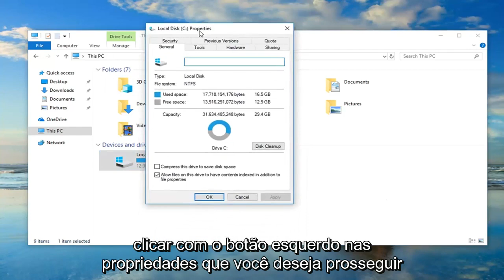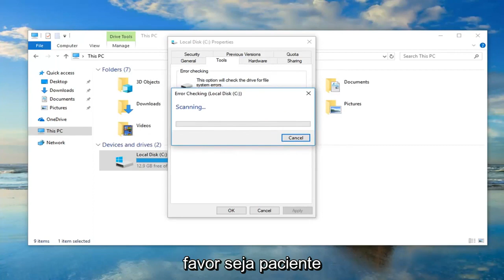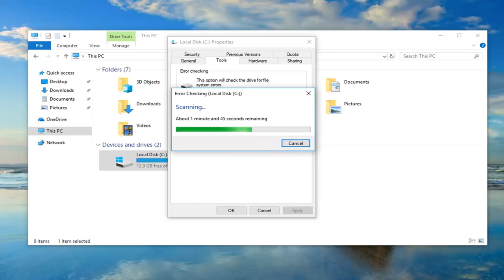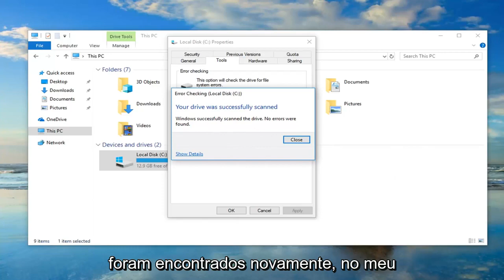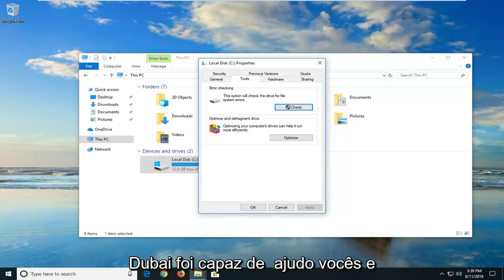Como corrigir o código de erro 0x80070057 ao atualizar o Windows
Como corrigir o código de erro 0x80070057 no Windows 10/11.

O código de erro 0x80070005 é um código de erro geral para usuários do Windows. Ocorre em casos bastante amplos que envolvem atualização de sistema e aplicativo, bem como aplicativos. Da mesma forma 0x80004005, o código de erro 0x8007005 não deve ser ignorado, caso contrário, o resultado final pode ser que os aplicativos se tornem inacessíveis e o sistema operacional fique lento ou até falhe.